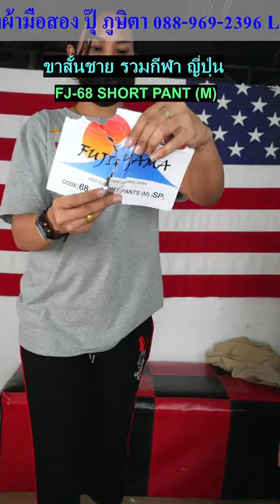ขาสั้นชาย (ญี่ปุ่น) FJ-68 SHORT PANT (M)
ขาสั้นชาย (ญี่ปุ่น)

FJ-68 SHORT PANT (M)

100 กิโล

🔻ลิงค์ไลฟ์สด🔻

📍รีวิวได้ 440 ตัว

❌รีวิว ขายแล้ว❌